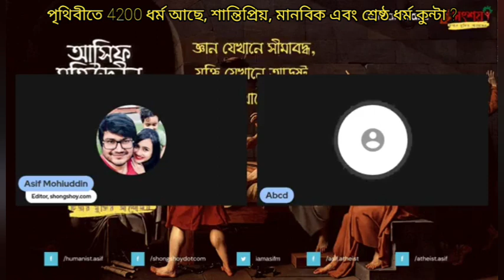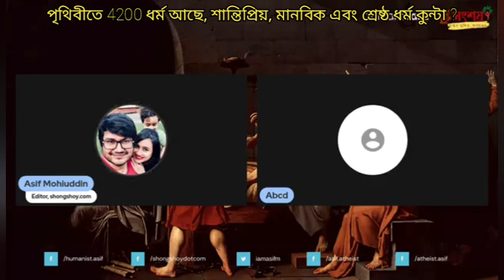পৃথিবীতে 4200 ধর্ম আছে, সবচেয়ে শান্তিপ্রিয়, মানবিক এবং শ্রেষ্ঠ ধর্ম কুনটি?